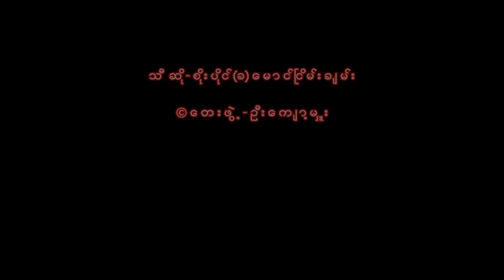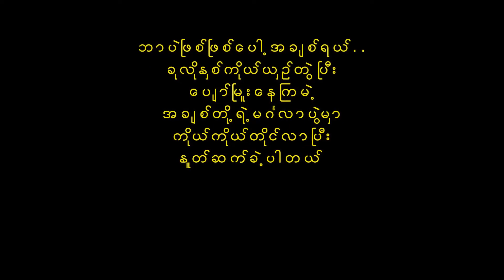စိုးပိုင် - အချစ်ဟောင်းရဲ့လက်ထပ်မင်္ဂလာ/©️ဦးကျော့မှူး ရေးဖွဲ့/Stereo Cafe Live 2023 & 1970s version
ကိုစိုးပိုင် 🙏🙏🙏